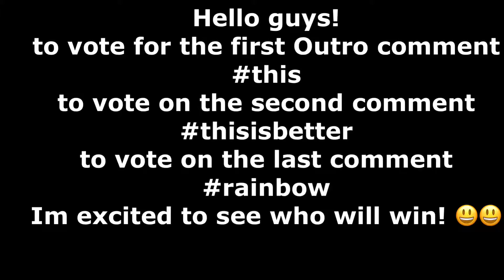Choose my outro!